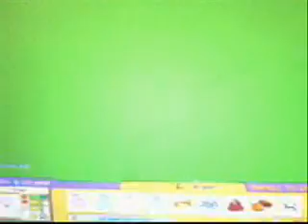Adoption of Webkinz Husky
Meet Crystal, my new webkinz husky. You see her at the end of the video for some seconds. She is more different than Shadow, the other husky. And yeah Shadow ended a bath and tommorow will be looks like new :D

Her words:
Hi there little persons! This is Crystal ;3